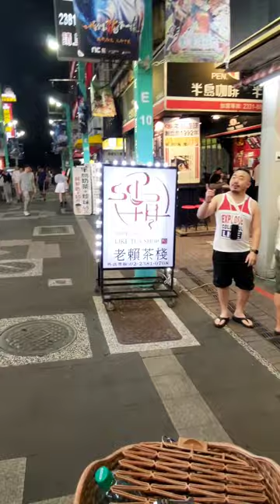今天晚上跑到目標就下線回家啦！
今天晚上算順利，順順的就跑到了我今天的目標，買了SJCam C300這支運動攝影機來當秘錄器，這幾天會把用C300拍攝的畫面剪一剪放上來給大家參考。

這支效果不錯。